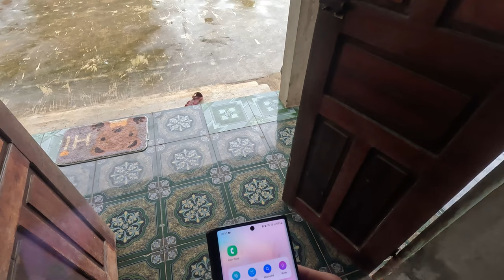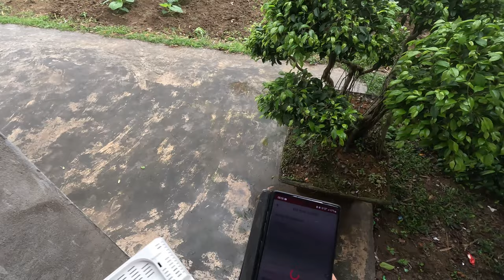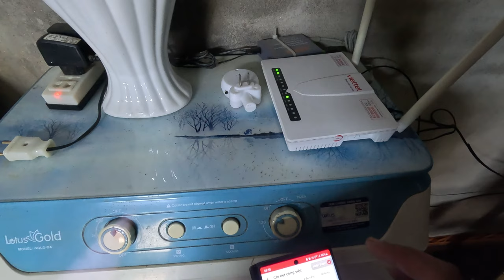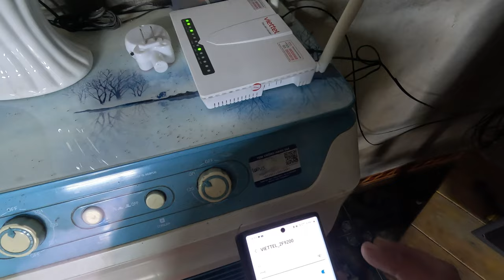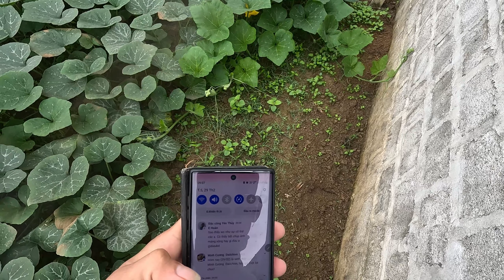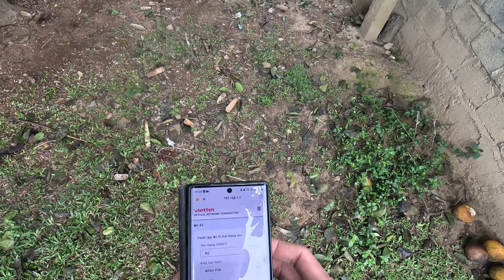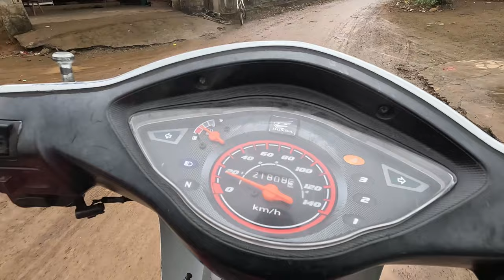mạng chập chờn và cách khắc phục sự cố ! kiểm tra tín hiệu quang và thay modem 2 băng tần cho khách